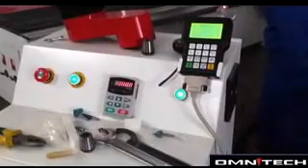4axis(3axis+rotaryaxis)cnc router machine works on cyclinder aircooling spindle